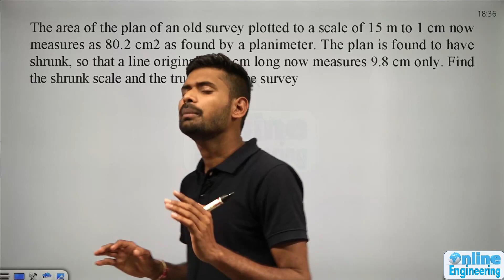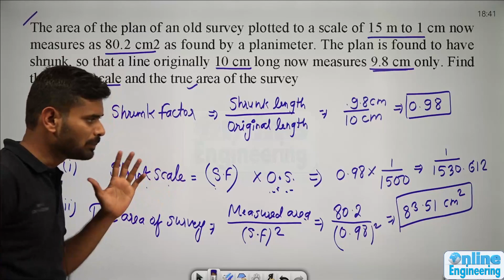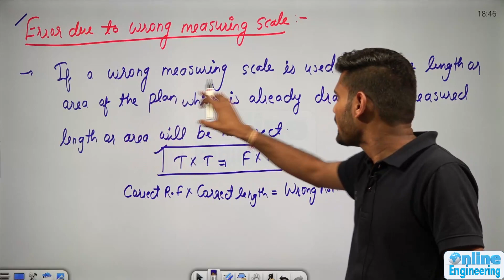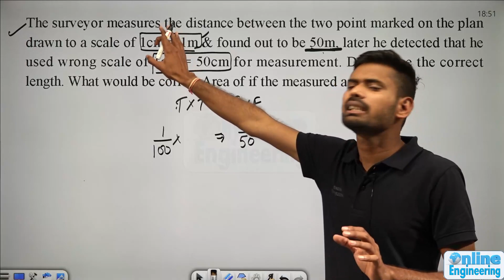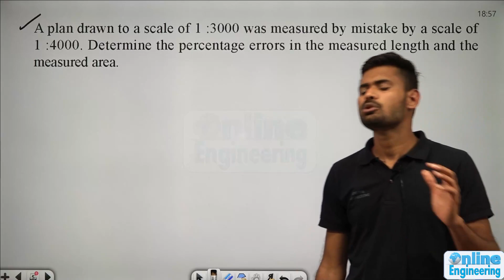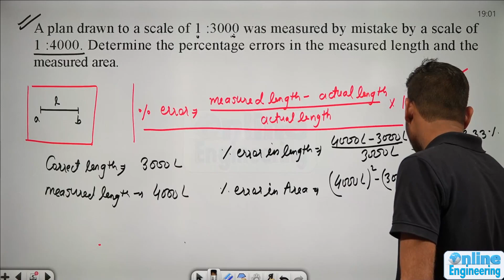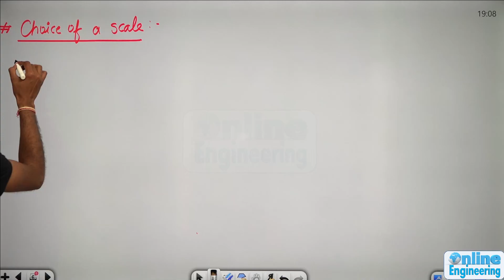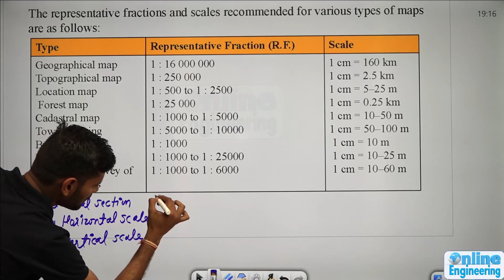L6 Error due to Wrong Measurement || Surveying || GATE & ESE || Online Engineering | Ankit Gupta Sir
Chain Survey, Compass Survey,Theodolite Surveying,Levelling, Reciprocal leveling,Trigonometric Levelling,Contouring, Tacheometric Surveying,Plane table Survey, Field Astronomy,Curves, Theory of Errors,  Photogrammetry, Total Station, Minor Instruments, Triangulation